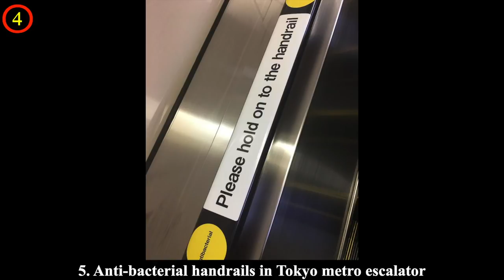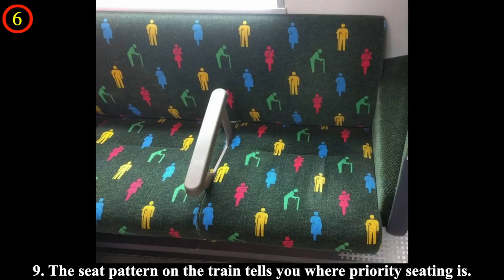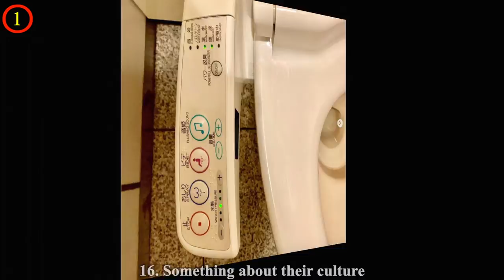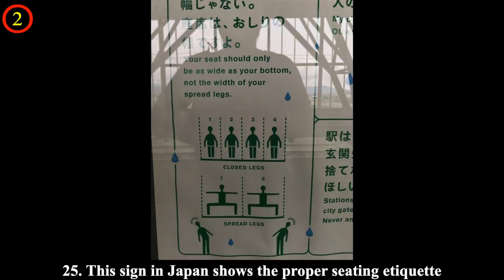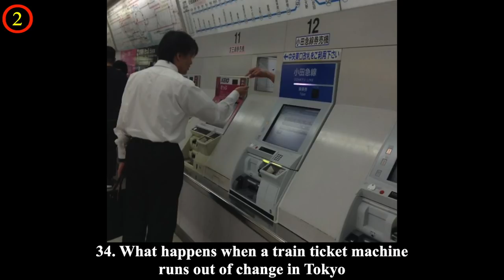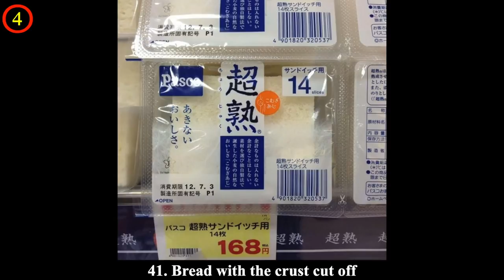Exclusive Things From Japan The World Would Like To Adopt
In Japan, you can buy a single use lip balm or bread with the crust already cut off. And their attention to hospitality and excellent service is on a completely different level, even at a budget hotel. We’ve found examples depicting this unique world full of kind people and incredible technology. We have collected photos that will let you plunge head first into this amazing Asian culture.

What part of the Japanese culture are you the most curious about?

💖💖MUSIC💖💖

(4:00)